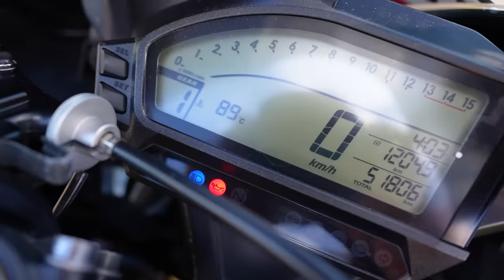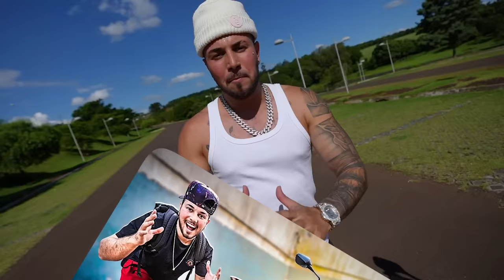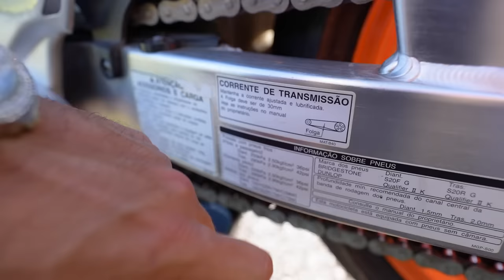ESSA É MINHA MOTO NOVA !! 😍🙏🏼 *cbr1000 repisol *